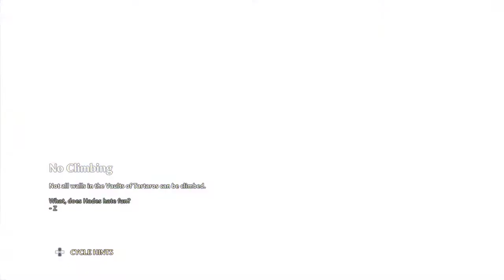Immortals Fenyx Rising ™_puzzle_prologue